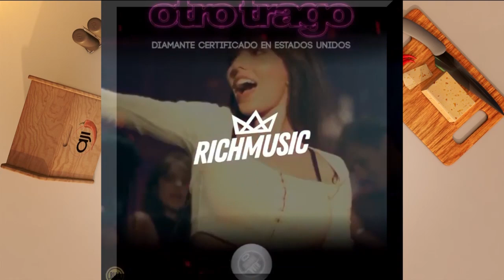Farándula Ají: Will Smith lanzó una línea de ropa inspirada en el 'El príncipe de Bel-Air'